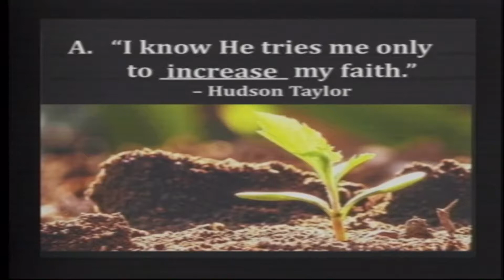2018-08-12 Sermon - "Red Sea Rules #9 - View Your Current Crisis ..."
This is a sermon presented by Pastor Dennis Strawn during the 10:00 a.m. worship service at the First Baptist Church of Mattoon, Illinois on August 12, 2018. This video presentation is made possible by the Joy for the Journey television ministry, a ministry of the First Baptist Church of Mattoon, Illinois.